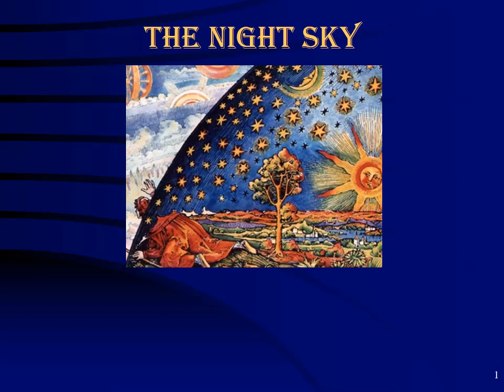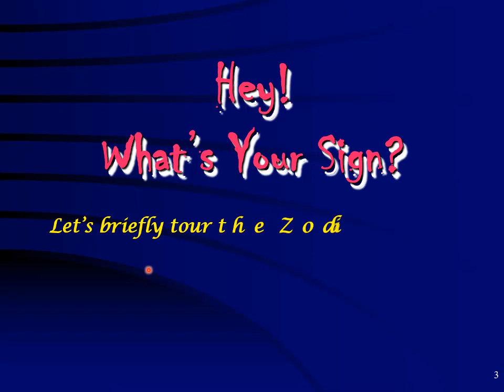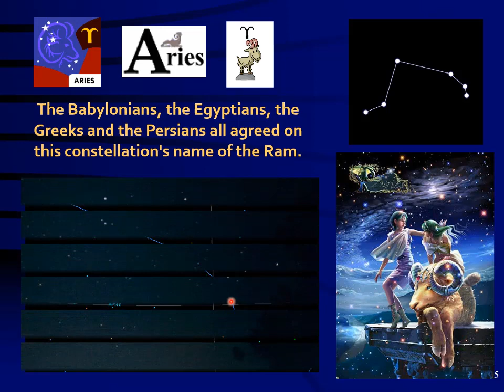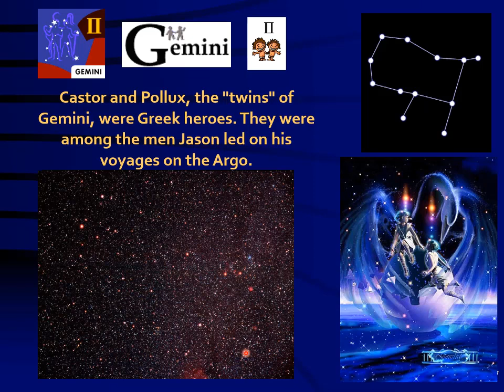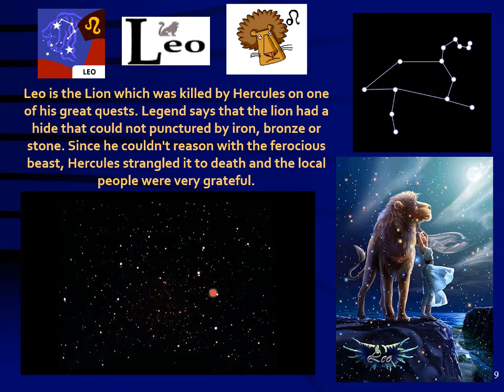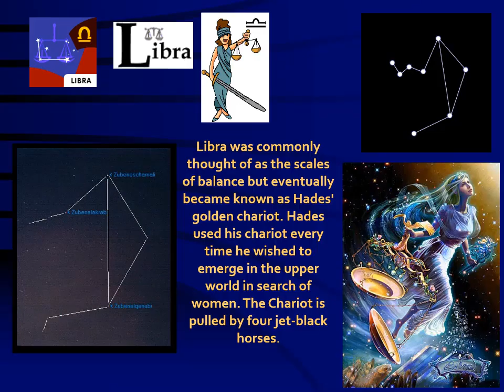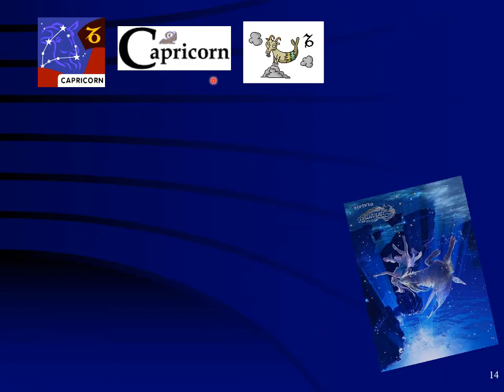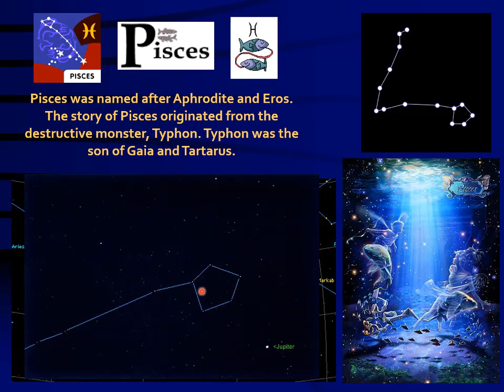The Zodiacal Star Constellations at Night Sky; The Whole Year Round Study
Introduction:
The night sky has 12 types of star constellations all year round. This type of constellation has let astrology and astronomy advance to predict the climate, weather, human nature, and characteristics due to their direct influence on the living beings in the world.
Here, the video presents the 12 types of star constellations in detail with graphology and maps.
"aries"
"taurus"
"virgo"
"gemini"
"aquarius"
"capricorn"
  the zodiac star constellations
what is special about the zodiac constellations

প্রিয় দর্শক
▶চ্যানেলঃ- আমাদের চ্যানেল এ আপনাদের সবাইকে স্বাগতম।আমাদের চ্যানেলটি মূলত ইংরেজিকে নিয়ে ভাবা, ভাষা, কালচার, তুলনামূলক আলোচনা, গবেষণা, দেশে দেশে ইংরেজির অবস্থা, বিদেশি ভাষা হিসাবে এর চ্যালেঞ্জগুলো কি কি তা প্রচার এবং বিভিন্ন কন্টেন্ট তুলে ধরার জন্য।আমাদের চ্যানেলটিকে এগিয়ে নিয়ে যেতে আপনাদের সাহায্য ও ভালোবাসার প্রয়োজন।তাই নতুন নতুন ভিডিও পেতে সাবস্ক্রাইব করে আমাদের সঙ্গে থাকার জন্য বিনীত অনুরোধ জানাচ্ছি।

Our channel has been opened mainly to analyze, comparative discuss, explore the arenas of English as a first as well as a second language. The culture, history, and story of Englishness are not out of this range. We will do so by uploading various contents. We need your help and love to take our channel forward.

Credit: Dr. Howard,
Arrangement: Sharon Campbell Phillips
Voice: Deb Proshad Halder
This ZodiacalSigns
is a brief study of the placement of the zodiac stars at night all through the year. Also, the story of how this zodiac constellation got their names are described..
zodiacsigns
zodiactalks
zodiac voice acting
star
libra_march
libra_prediction
constellations

*** ANTI-PIRACY WARNING ***
This content is Copyright to Community English Academy. Legal action will be taken against those who violate the copyright of the uploaded following content with link.